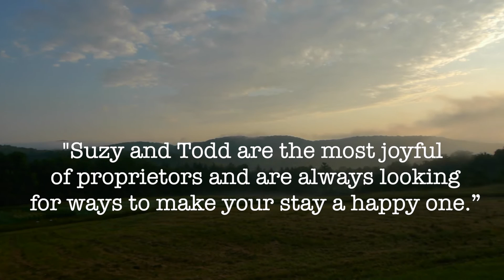Personal Enhancement Video Assignment Editing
Video Editing Practice for Capstone